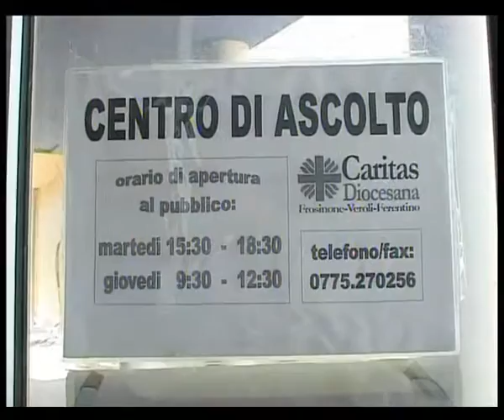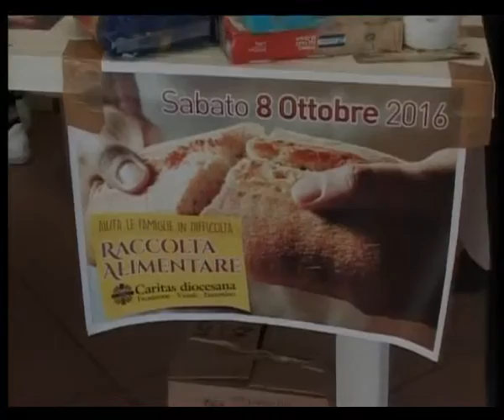FROSINONE: LA CARITAS del 08-10-2016